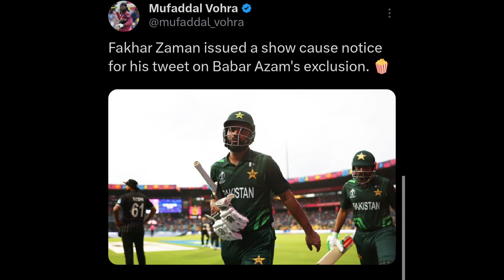Ashwin Said - There is no comparison between Virat and Babar..😱🔥